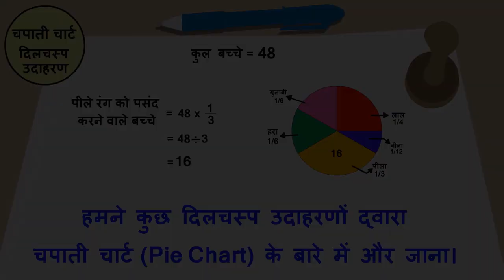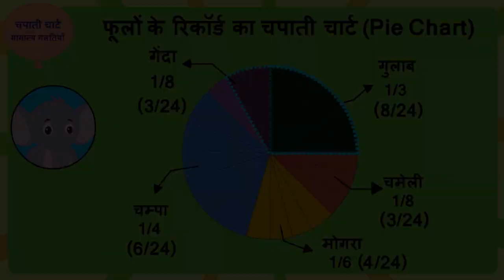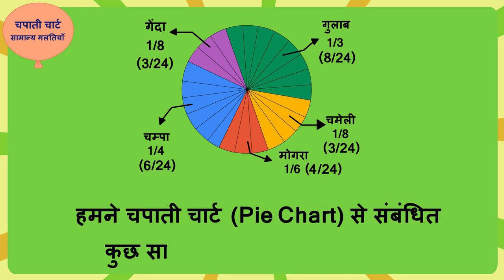चपाती चार्ट - पाई चार्ट | आंकड़ों का प्रबंधन | Chapati Chart - Pie Chart | Part 3/3 | Class 5 Maths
In this video, we explain चपाती चार्ट (पाई चार्ट ) | आंकड़ों का प्रबंधन | Chapati chart (Pie Chart) | Hindi | Part 3/3 | Class5

चपाती चार्ट (पाई चार्ट) | Part 3/3 | Chapati chart (Pie Chart) | Hindi | Class 5 | आंकड़ों का प्रबंधन  | कक्षा 5 | NCERT | समार्ट चार्ट

Chapati chart (Pie Chart) | Data Handling | Grade 5 | NCERT | Smart charts (5)

Welcome to part 3 of Chapati chart (Pie Chart). In this video, we will discuss various misconceptions and/or common errors related to Chapati chart (Pie Chart).

Part 1: चपाती चार्ट (पाई चार्ट ) | आंकड़ों का प्रबंधन | Chapati chart (Pie Chart) | Hindi | Part 1/3 | Class5

Part 2: चपाती चार्ट (पाई चार्ट ) | आंकड़ों का प्रबंधन | Chapati chart (Pie Chart) | Hindi | Part 2/3 | Class5

Part 3: चपाती चार्ट (पाई चार्ट ) | आंकड़ों का प्रबंधन | Chapati chart (Pie Chart) | Hindi | Part 3/3 | Class5